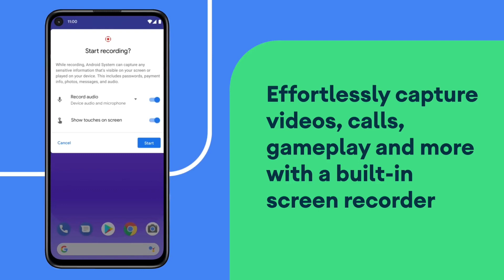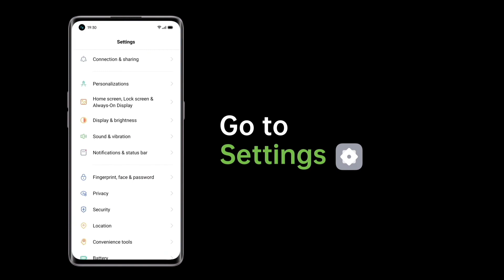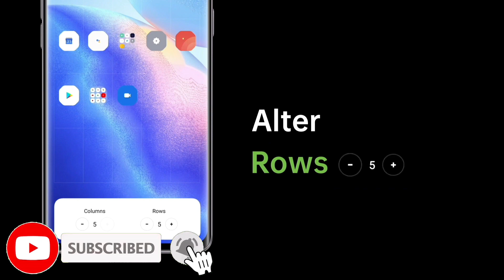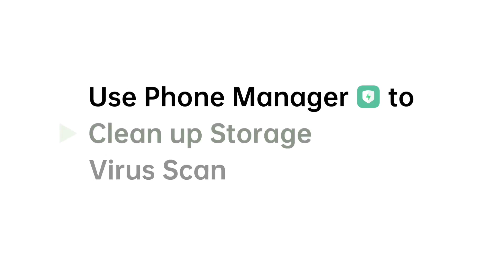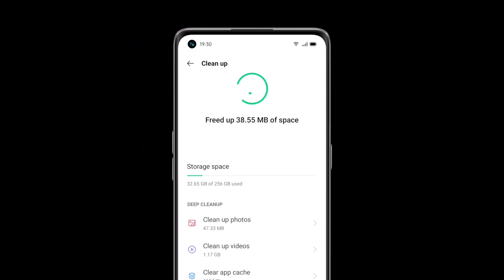🔴 Oppo F17 ColorOS 11 Update : Oppo F17 Android 11 Update : Oppo F17 New Update : Android 11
____ Thanks ❤️❤️❤️